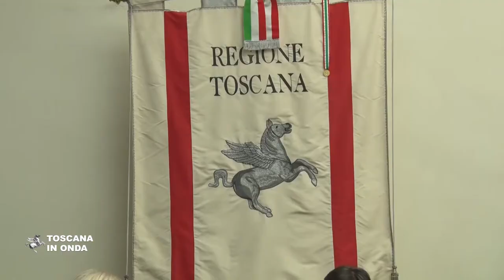Con la Carta dello Studente bus e tram gratis a Firenze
Dal prossimo 1° novembre gli studenti universitari in possesso della Carta dello studente con il pacchetto 'Mobilità sostenibile, cultura, salute' viaggeranno gratis sui mezzi pubblici fiorentini. La notizia e le info